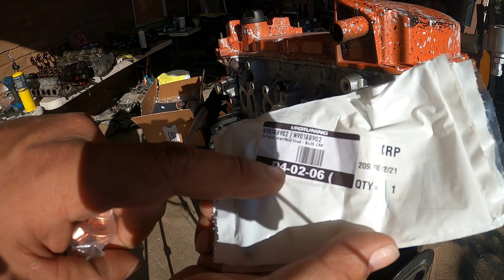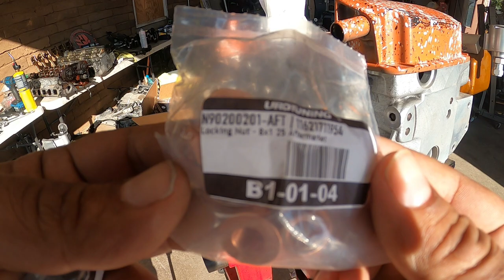How to install a Turbo VR6 Manifold - Patreon Buil VR6Turbo